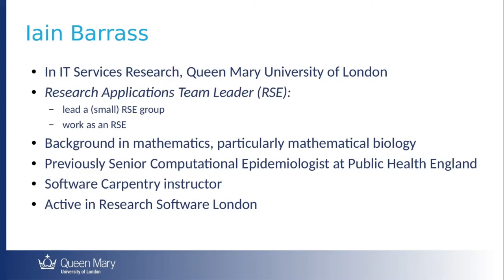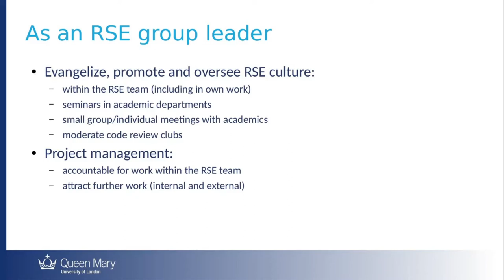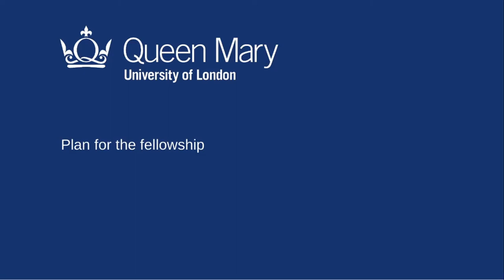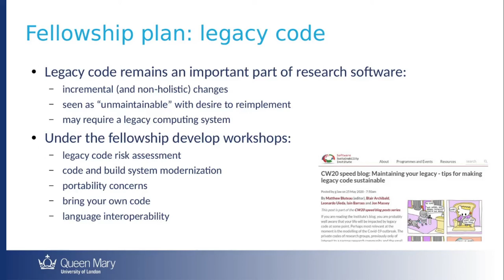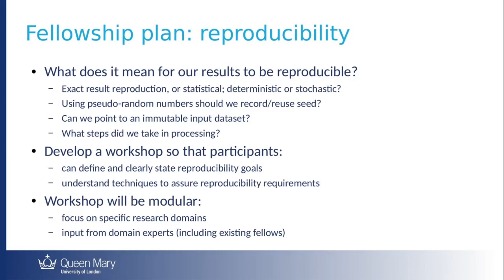Fellowship 2021 Screencast: Iain Barrass